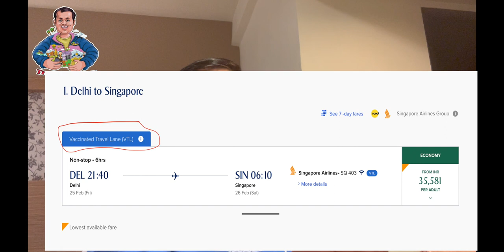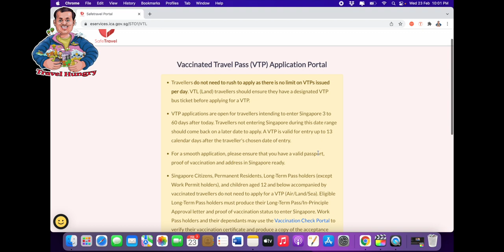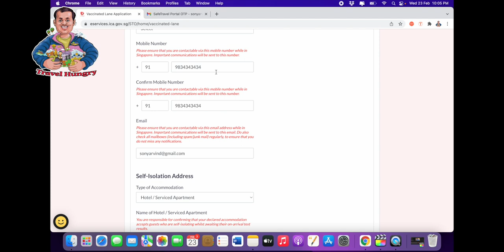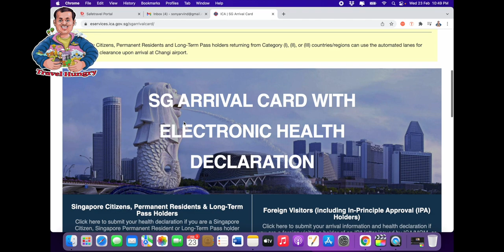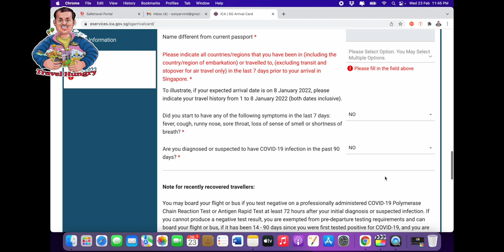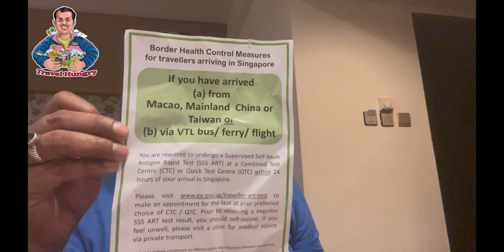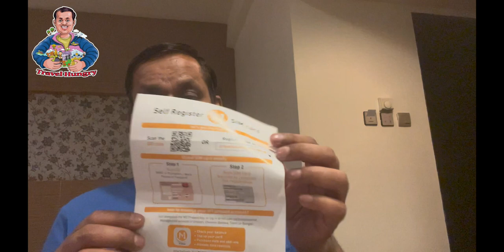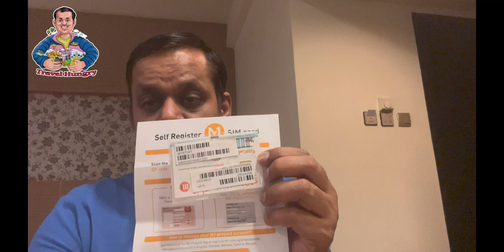All about Singapore Travel | India to Singapore 2022 | Singapore Visa for Indians | Vtl and Non Vtl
In this video i will try to explain all these topics.

what is vtl flight
Under the VTL scheme, fully vaccinated travellers may enter Singapore without quarantine if they present negative results from pre-departure and on-arrival COVID-19 tests, and meet all prevailing eligibility requirements.

vaccinated travel lane

singapore visa for indians
singapore visa process
singapore visa update
singapore tourist visa for indians
vtl and non vtl
vtl and non vtl flights
singapore tourist visa documents for indian
sim card in singapore
best sim card in singapore
how to use indian sim card in singapore
how to buy sim card in singapore
sg arrival card singapore
sg arrival card
how to apply sg arrival card

Useful links :-

All About Singapore - Including India To Singapore Flights, Visa and Vtl
All About Singapore Travel Including How to Get a Visa and How to Travel to India
The Ultimate Guide for Indian Visa and Travel to Singapore
All About Singapore - Travel Tips
Singapore Visa for Indians - The Ultimate Guide

sg arrival card singapore hindi
vtp
singapore vtl
singapore vtp
vtl flights singapore
singapore e visa
travel hungry
vtl and non vtl in hindi